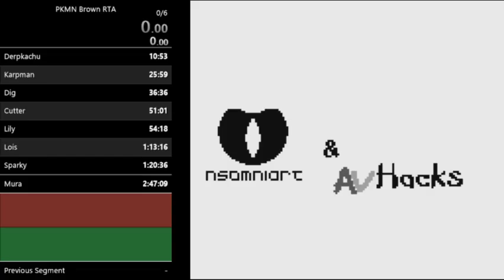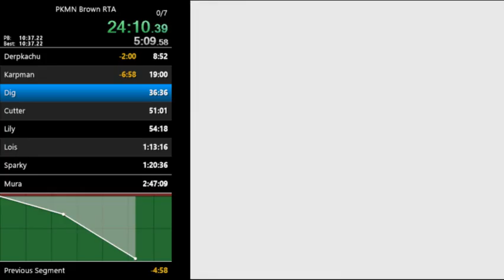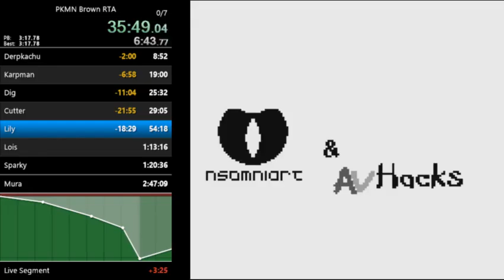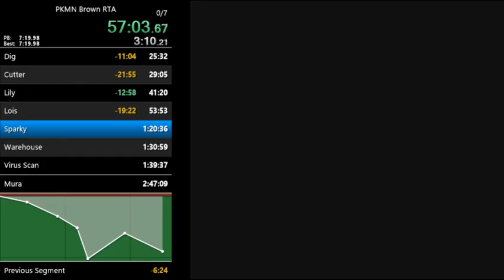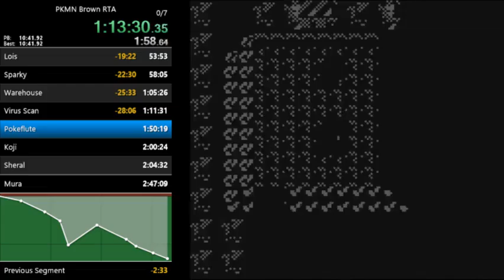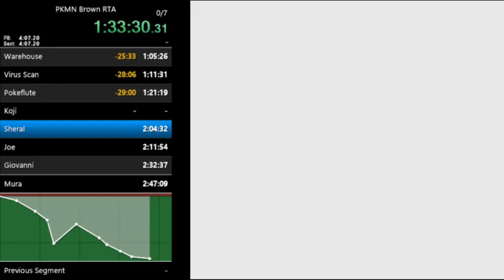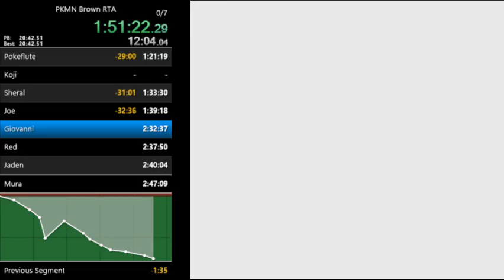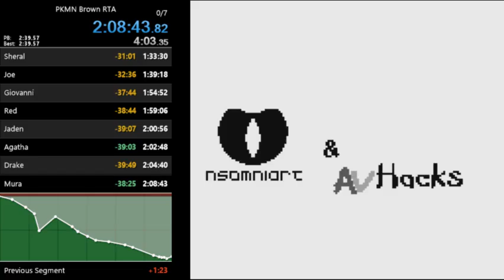Pokemon Brown "Speedrun" in 2:08 RTA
2:08:43 RTA from New Game to Credits flash. One death+reset to an early game Tangela trainer, so ended up as 2:05 IGT.

Great Blastoise and good RNG overall outside of the death, but my personal uber rust on gen1 speedruns didn't help. With modern standards of execution+Red menuing techniques (which pretty much all still work) this is probably a sub 2 viable game.